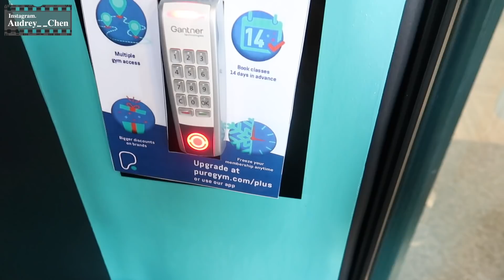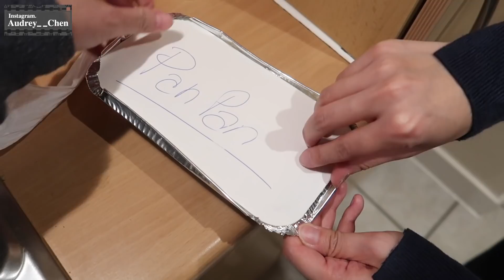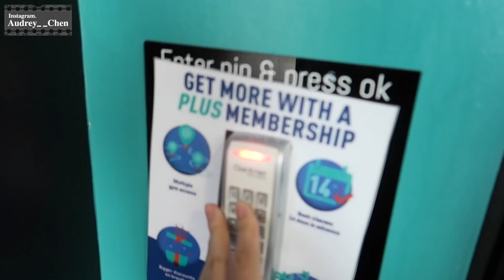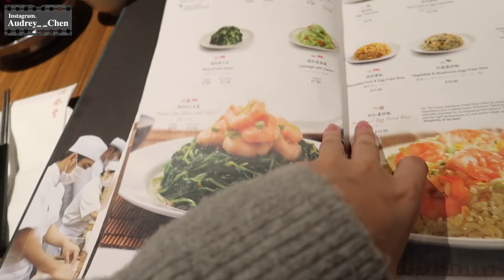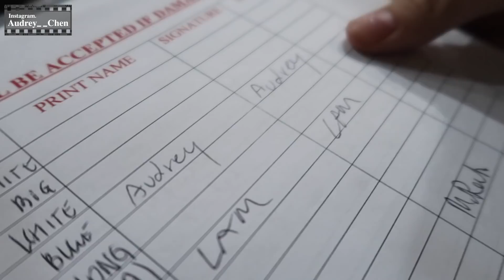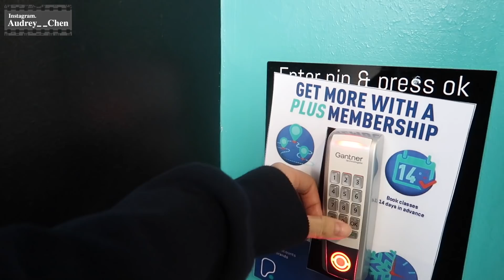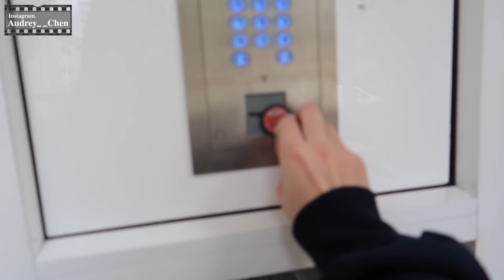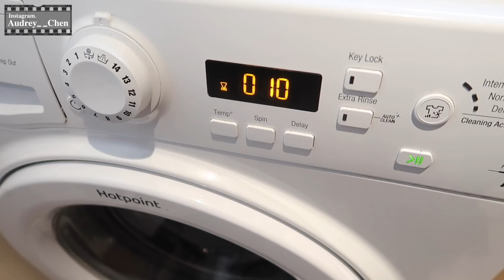UK Daily｜青蔥蛋餅🥒、英國鼎泰豐🥟、韓式辣炒年糕麵🥘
Happy Sunday☀️
嗨嗨大家假日過得還好嗎～～
英國瘋狂下暴雨 所以我就宅在家把影片剪完了😂

前陣子在IG上發過青蔥蛋餅的限時 然後被問到爆XD
今天大家看影片有沒有覺得其實真的超簡單!!
而且真的是加上備料也可以五分鐘內做好的早餐
要注意的是火一定要調小～～
不然蛋會過熟 直線變成烘蛋🤣🤣🤣
（自己私心覺得比波菜蛋餅更好吃🙈

然後我跟Tefal真的相見恨晚!!
他們家的鍋子認真好用!
不粘鍋、好清洗而且很平整（所以我第二天的蛋才煎得那麼美哈哈哈哈哈哈
我在TK Maxx買下來一個差不多600左右（如果大家好奇

那今天大概就先醬!!
我們就下支影片見嚕😚
Have a nice day 💐
▸ADEXE手錶

我戴的款式：
MEEK - Grande Black & Rose Gold / MAC - Grande Steel Blue / Trafalgar Square
然後它是全球免運！所以也可以寄台灣窩～～～

1. 凡使用代碼 AudreyChen 可打85折(要注意大小寫餒～)
2. 促銷代碼不包括打折產品
3. 有效期一年
4. 只適用於官方網站（不包括 紅書/Tmall/ 京東）
▸Rhinoshield犀牛盾

常用款：KROMA-Mercury / KROMA-Oberon / 生鮮系列-和牛
個人化訂製手機殼(分別有SolidSuit跟Mod NX)：

Live Your Life - Velvet Moon

Let Us Run Away - Loving Caliber

You're My Sweetheart - Ten Towers

Wrong Side of the Mountain - Bothnia

The Wild - Bird Of Figment

Revive (Tribute Version) - Sture Zetterberg

Get You Off My Mind - Ten Towers

Safe and Lonely - Cian Buckley

Now I Know We Belong - Volcan Peaks

In And Out Of Love - The Eastern Plain
📷FAQ:

相機品牌｜Canon G7x Mark ll
剪輯軟體｜Final Cut Pro
繪圖軟體｜Adobe draw
字卡設計｜PowerPoint / Keynote
相機腳架｜Yunteng 9928